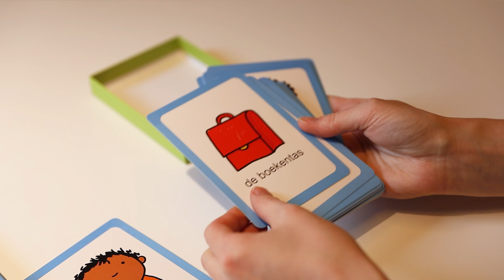Woordjes van Milan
Binnen, buiten, ja, nee, mama, papa …
In deze doos vind je 40 kaarten van de belangrijkste peuterwoordjes. Elke kaart beeldt het woord uit in een heldere tekening én geeft het woord weer in 20 verschillende talen. Scan de kaart met de gratis Clavis GO app en beluister de Nederlandse benaming.

Spelenderwijs leert het kind belangrijke peuterwoordjes in zijn moedertaal en het Nederlands. Ideaal als communicatiemiddel in de klas of als leermiddel thuis.